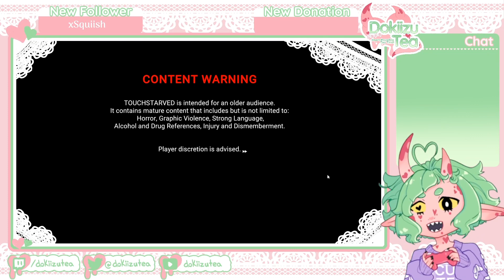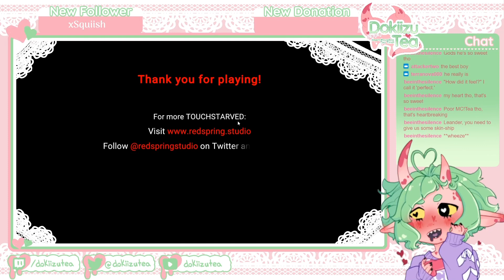TOUCHSTARVED demo highlights reel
Highlights from twitch stream may as well be called Tea wimping for tired beefy mage man. Lmao

Get the demo on steam and hit that follow and wishlist!